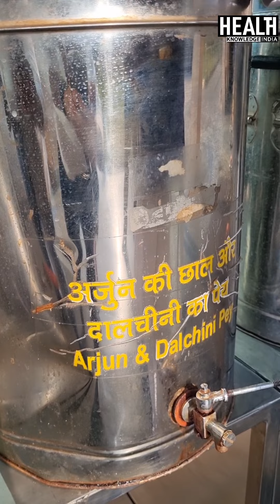पतंजलि में मरीजों को पिलाते है 50 तरह का पानी, बीमारी के हिसाब से दिया जाता है पानी और खाना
स्वामी रामदेव पतंजलि में मरीजों को पिलाते है 50 तरह का पानी, बीमारी के हिसाब से दिया जाता है पानी और खाना, Health Knowledge India की Exlusive रिपोर्ट